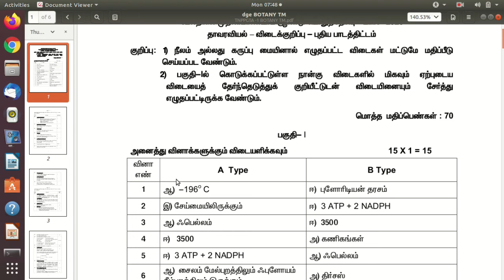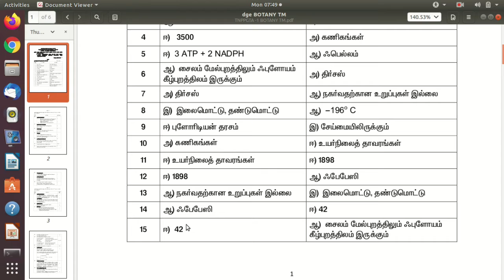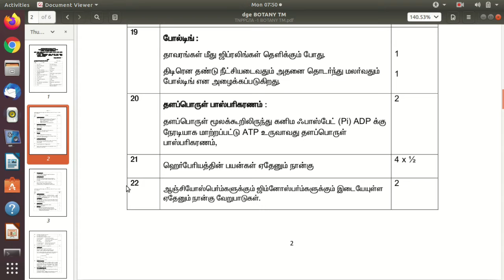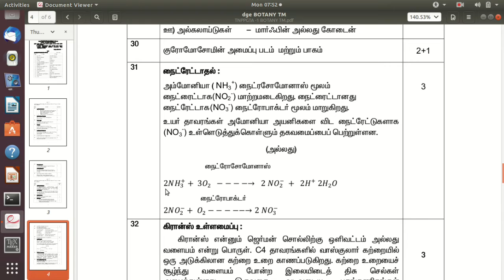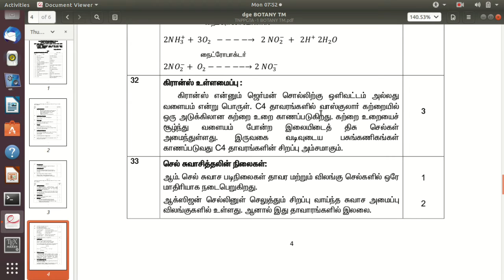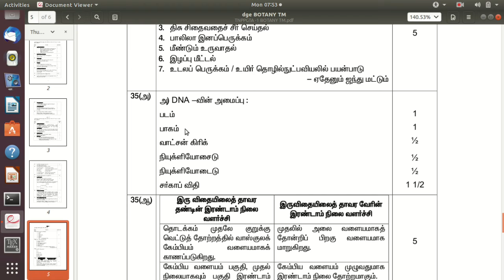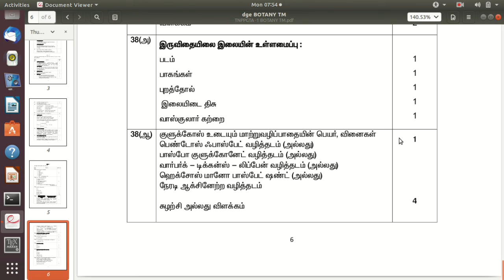11th 2020 MARCH BOTANY KEY ANSWER (NEW SYLLABUS)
BOTANY KEY ANSWER  HSC  FIRST YEAR 2020 NEW SYLLABUS...
GOVERNMENT KEY ANSWER 11TH 2020 MARCH